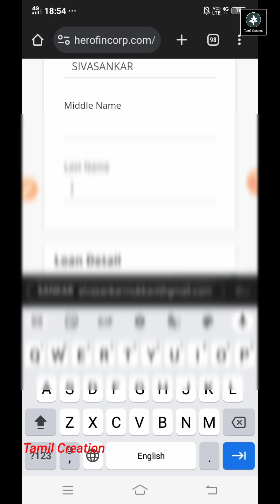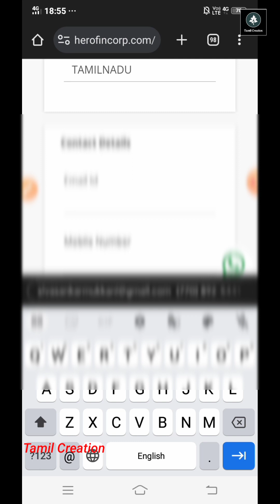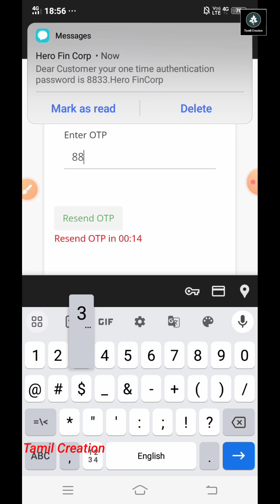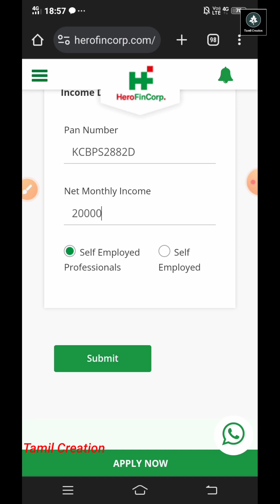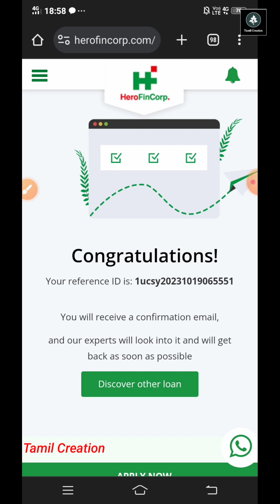3 லட்சம் பர்சனல் லோன் வாங்குவது எப்படி ? | personal loan apply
3 லட்சம் பர்சனல் லோன் வாங்குவது எப்படி ? | personal loan apply | @TamilCreation